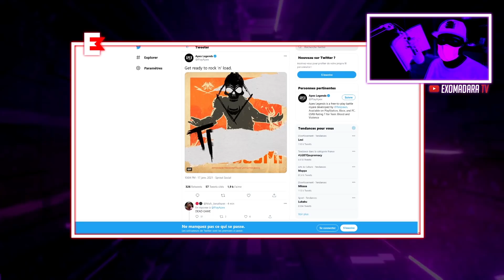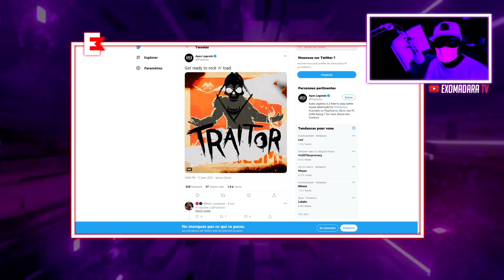SAISON 8 TRAILER SUR LA NOUVELLE LÉGENDE FUSE CE SOIR ET DERNIER TEASING OFFICIEL | Apex Legends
🐦 Rejoins-moi sur TWITTER pour encore plus d’infos !
🤝Partenaires :
🚩Promotions :
Groupe Facebook Cyberpunk 2077 de Night City :